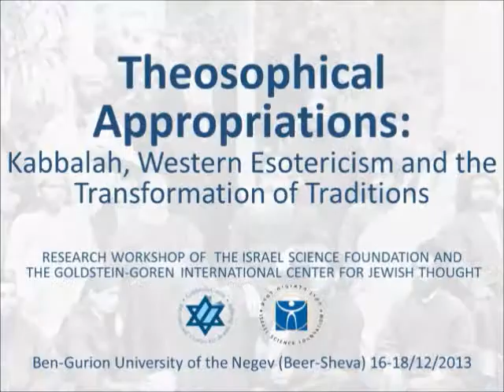Maksimilian Voloshin (1877-1932) and Kabbalah - Eugene Kuzmin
Theosophical Appropriations: Kabbalah, Western Esotericism and the Transformation of Traditions
RESEARCH WORKSHOP OF  THE ISRAEL SCIENCE  FOUNDATION AND  THE GOLDSTEIN-GOREN INTERNATIONAL CENTER FOR JEWISH THOUGHT
In cooperation with the Israeli Network for the Academic Study of Western Esotericism (INASWE)
Ben-Gurion University of the Negev (Beer-Sheva) 16-18/12/2013
Organized by Boaz Huss and Julie Chajes